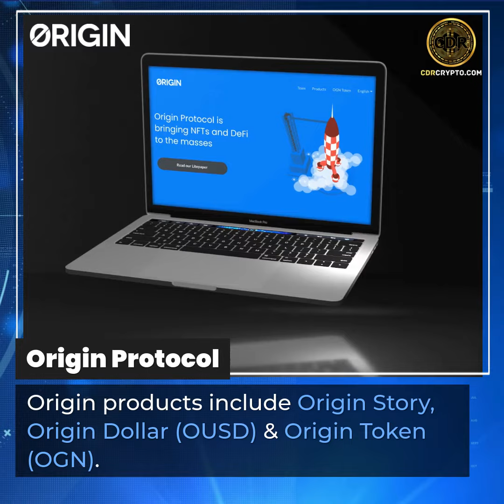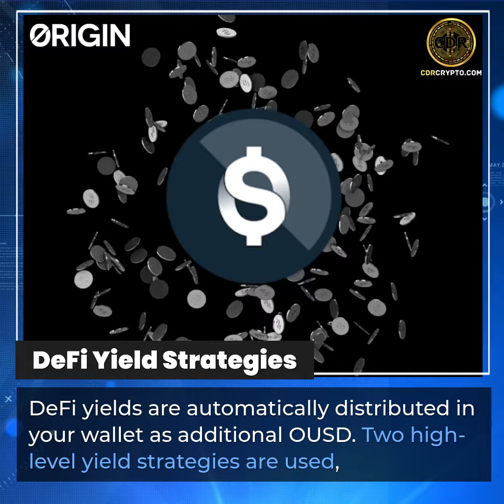Origin Protocol OGN | NFTs & DeFi For The Masses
Origin Protocol - Origin Protocol brings P2P commerce (with NFTs) & decentralized finance to the masses with its flagship products for Web3. Origin products include Origin Story, Origin Dollar (OUSD) & Origin Token (OGN).

Origin Token (OGN) - The Origin ecosystem is powered by its governance token $OGN. Used for governance privileges, and provides OGN holders with value accrual derived from protocol revenues and fees.

Origin Story (Launch NFTs) - Origin Story allows top creators and influencers to launch & sell NFTs. Creators can create NFTs, deploy smart contracts, and start growing a community while maintaining control of their brand.

Take Back Control - With a direct-to-fan experience, creators can host their NFT sale on their own domain. Creators have more direct control over their content with personalized storefronts, flexible sales formats, secondary royalties & more.

Better Sales - Flexible sales formats allow creators to boost sales by intelligently targeting different audiences with various sales formats. Revenue is maximized using unique auction mechanics.

Origin Dollar (OUSD) - Origin Dollar (OUSD) is a stablecoin that automatically earns yield while sitting in your wallet. Allows holders to access DeFi yields without the need for staking or capital lockups.

Elastic Supply & Stable Price - OUSD is provides a tokenized high-yield savings account that is secured by proven stablecoins such as USDT, USDC, and DAI. Rebasing of the supply occurs multiple times each day.

DeFi Yield Strategies  - DeFi yields are automatically distributed in your wallet as additional OUSD. Two high-level yield strategies are used, including Lending (over-collateralized loans) & Market Making to pass yields to OUSD holders.

World-Class Team - Origin has a world-class team led by entrepreneurs and engineers from iconic tech companies, including a founder of PayPal, early employees at YouTube, and engineering managers at Google & Dropbox.

Join the Crypto DeFi Revolution!

Visit the CDR Crypto website, online shop and check out other cool crypto stuff

Cryptocurrency and blockchain technology is taking the world by storm. But with thousands of coins and tokens out there, it would take you forever to research and find quality projects.

That’s why here at CDRCrypto.com, we provide you with free videos of the top Cryptocurrency, blockchain and NFT projects explained in Under 60 seconds. Our one minute explainer videos will give you an entertaining overview about top projects in the cryptocurrency & blockchain technology space.

The contents on this site are for informational and entertainment purposes only and does not constitute financial, accounting, or legal advice. By consuming this content, you agree to hold us harmless from any ramifications, financial or otherwise, that occur to you as a result of acting on information found on this site.